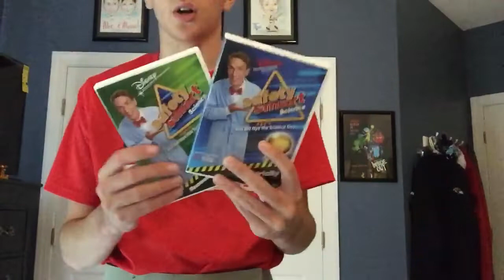Happy 25th Anniversary to Bill Nye the Science Guy!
On this day in 1993, Bill Nye the Science Guy premiered on TV. Happy 25th Anniversary!